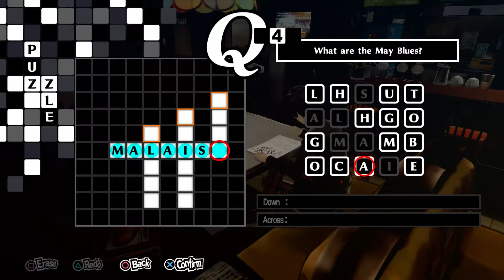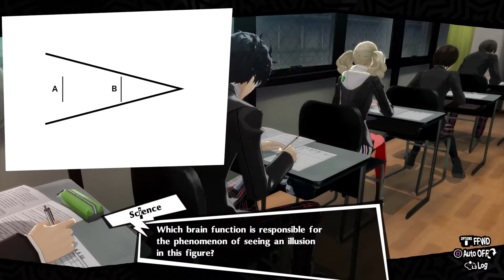Persona 5 royal 100% attempt playthrough: part 10 - A new character... WHERE'S THE SNACKS!!!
Thank you guys for watching, i hope you guys are enjoying my playthrough of  Persona 5 Royal.